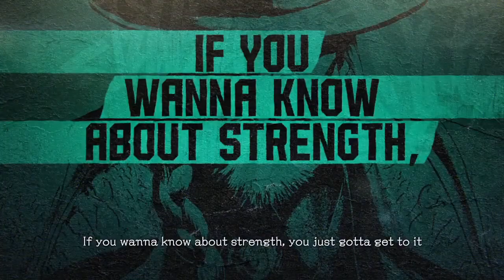Street Fighter 6 Ryu WINS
check out Street Fighter V Champion Edition gaming